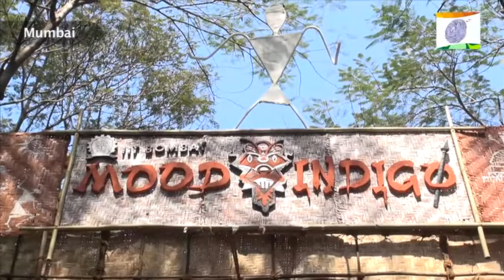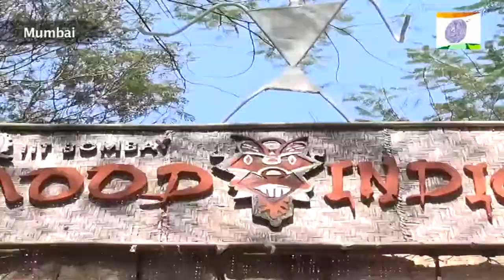Mood Indigo 2012: An Exchange of Cultures (Part I)